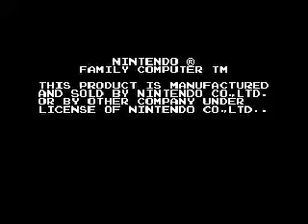Zelda no Densetsu - The Hyrule Fantasy(FDS)(Japan)(Beta) Intro(Take 1)(05-27-14)